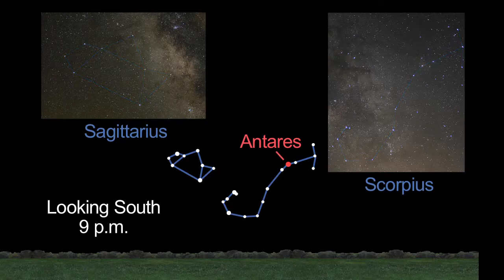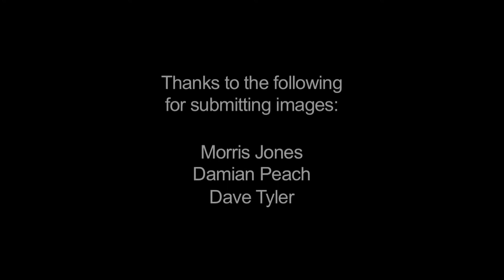What's Up de Julho 2012 legendado em Portugues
A Via Láctea nasce no Leste e Marte e Saturno afundam mais no Ocidente.